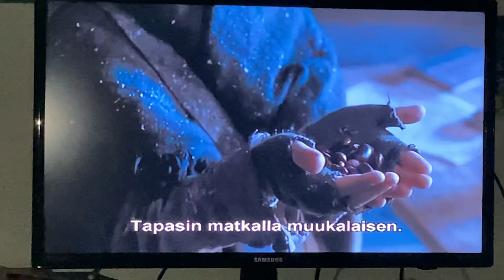Grimmin Veljet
Saksa